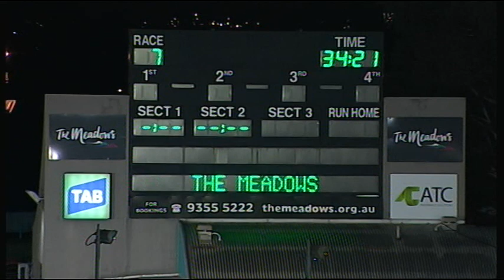MEA SAT 28 MAR 15 R7